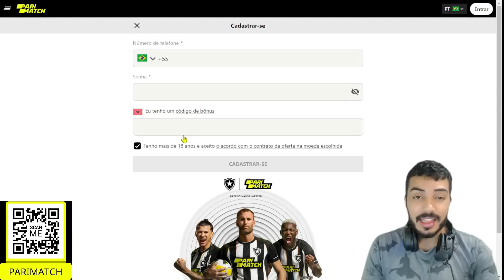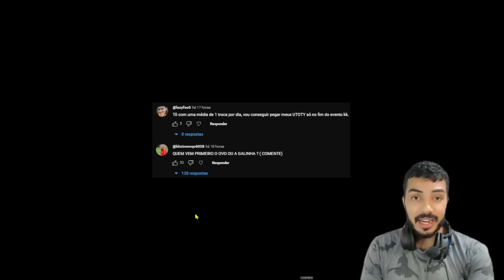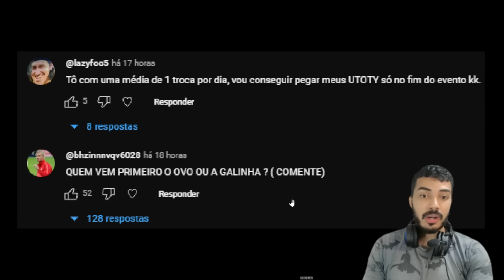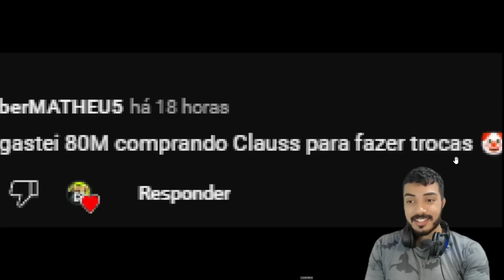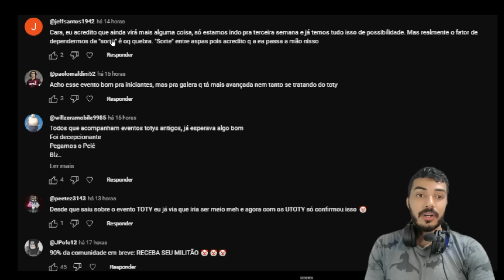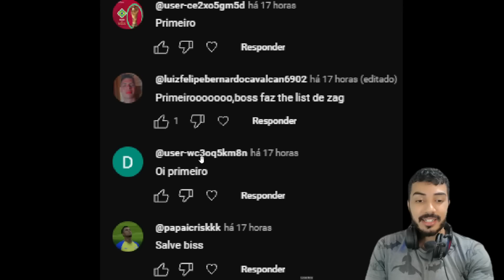MITAGEM! 😱 CONSEGUI MEU 1° UTOTY & ICON PRIME EM PACKS ABSURDOS! 🔥🔥 - FIFA MOBILE 2023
🔴 Use o código promocional: BOSS
Receba seu bônus exclusivo de boas-vindas de até 1500 reais com Parimatch

🔴 JOGOS DA COPA DO MUNDO, FILMES E SÉRIES (SMARTTV E PC): 🔴

Saaalve galera! Vídeo novo no FCRJ, opa, a ansiedade estava a mil, e já abri meu primeiro pack com cartinha UTOTY, e já aproveitei, e abri um pack com prime, negócio foi doido, frenético, espero que curtam e tmj meus lindos!

KOCHUCK
2 EMES FIFA
INVICTUS
JH FIFA MOBILE
FIFA PRO
SALT DOIS
GG GAMEPLAYS
THZIN
Anderson Tiburtino

Sonhe alto! 😇